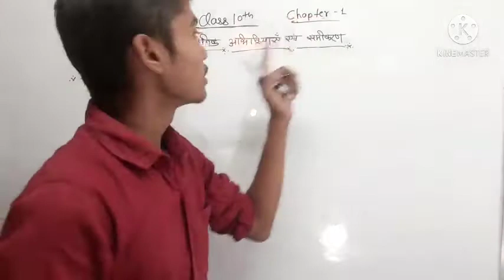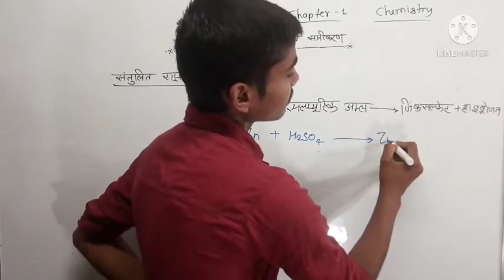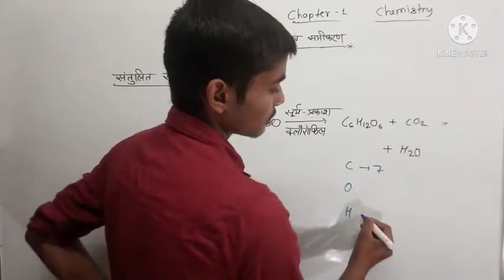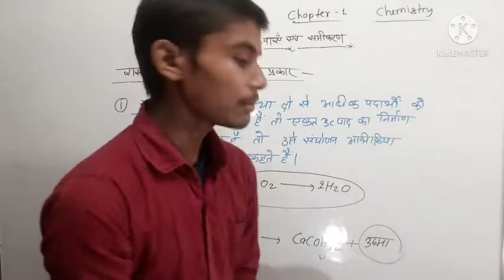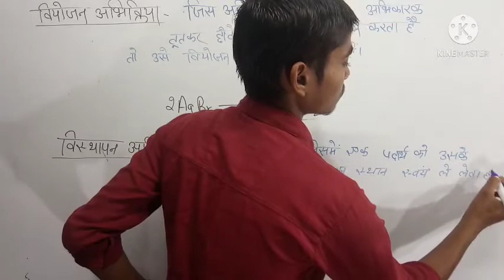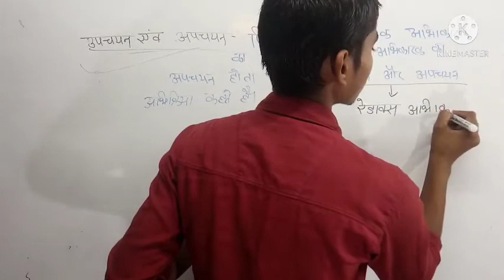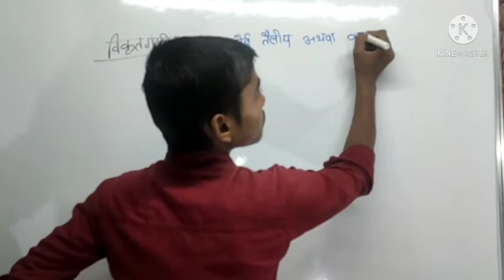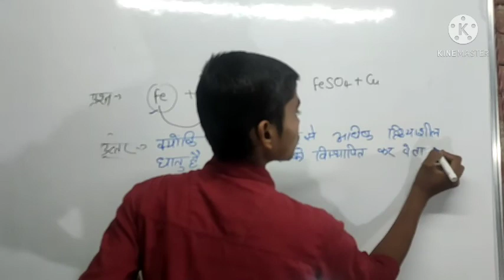Chemical Reactions and Equations class -10 By Akshay kumar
इस वीडियो में अक्षय कुमार सर ने कक्षा 10 रसायन विज्ञान का पहला अध्याय पूरा कर दिया है जिसमें रासायनिक समीकरण के प्रकार , संक्षारण, कंकाली समीकरण, आदि अनेक महत्वपूर्ण टापिक पर विस्तृत चर्चा की गई है
akhilesh_education_center